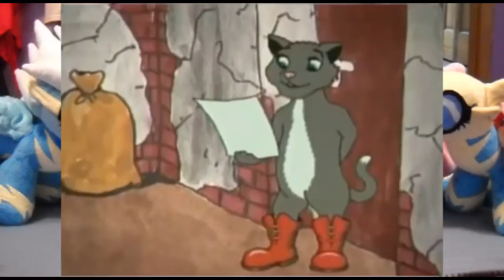Filly Film Riffs #29 Animal Soccer World (PART 1)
This was animated on the budget of a quarter.